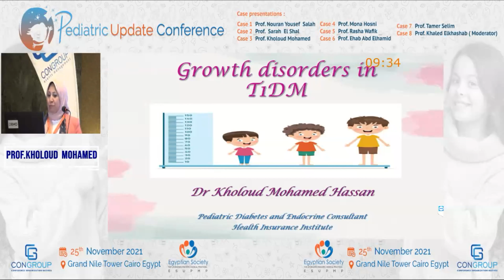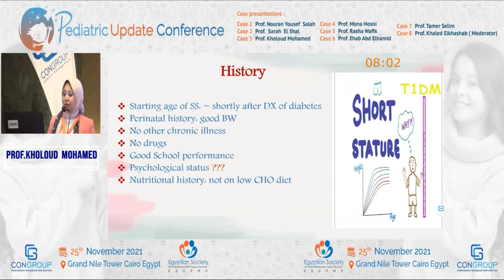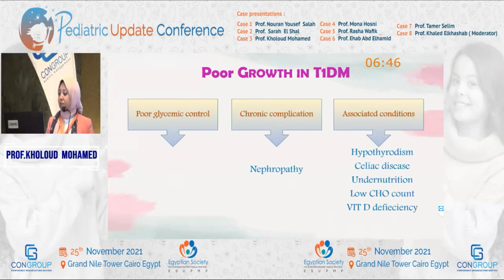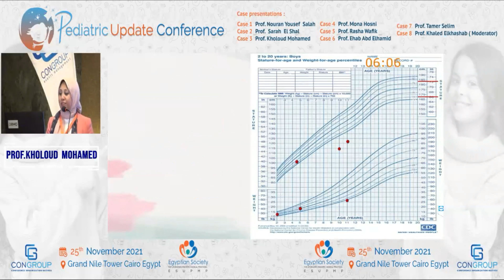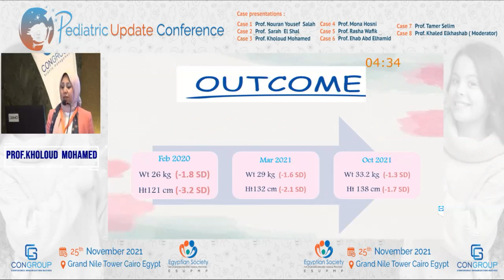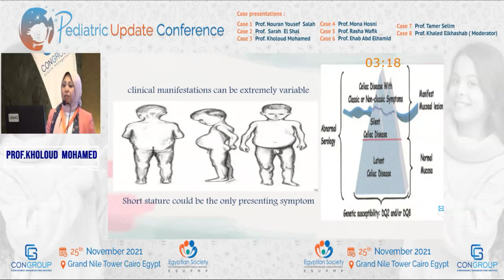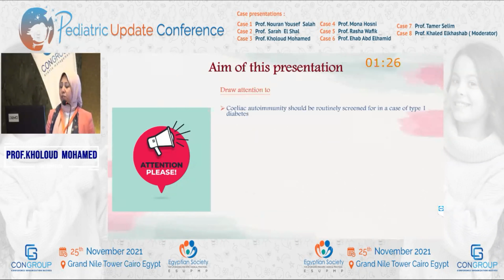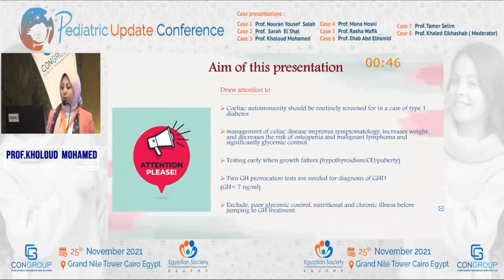Case Presentation Growth Disorders in Type1 Diabetes Mellitus Dr Khloud Mohamed Hassan